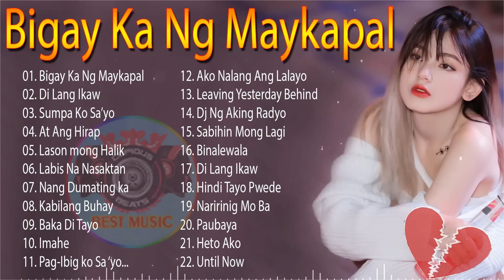BIGAY KA NG MAYKAPAL - Top Trending Pamatay Puso Love Songs 2022 💖Pinoy Music Lover OPM Songs 🎶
[ LASON MONG HALIK ] 😪 BIGAY KA NG MAYKAPAL 💔 Pamatay Puso Tagalog Love Songs 2022 🔥🔥